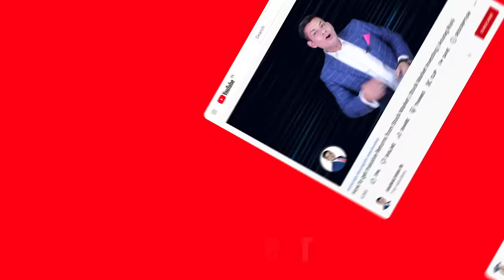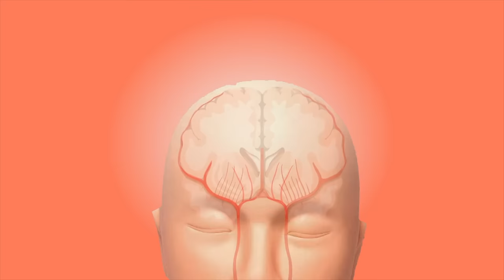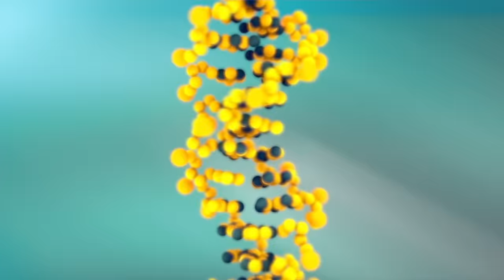Stay Healthy, Save Your Money & Kill Diseases | Anatomy of An Illness | Book Summary by Anurag Rishi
If you want to know how to be health, or how to stay healthy then this book summary anatomy of an illness by norman cousins is for you. This book summary in hindi will guide you to start a healthy lifestyle by norman cousins laughter therapy. So enjoy this book summary in hindi by motivational speaker anurag rishi.

The information on this channel (ANURAG RISHI) is not intended or implied to be a substitute for professional medical advice, diagnosis or treatment. All content, including text, graphics, images and information, contained on or available through this channel is for general information purposes only.
Always seek the advice of your physician or other qualified health provider with any questions you may have regarding a medical condition. Never disregard professional medical advice or delay in seeking it because of something you have read, seen or accessed on this channel.  Wishing you good health, fitness and happiness. Anurag Rishi
NEVER DISREGARD PROFESSIONAL MEDICAL ADVICE OR DELAY SEEKING MEDICAL TREATMENT BECAUSE OF SOMETHING YOU HAVE READ ON OR ACCESSED THROUGH THIS CHANNEL